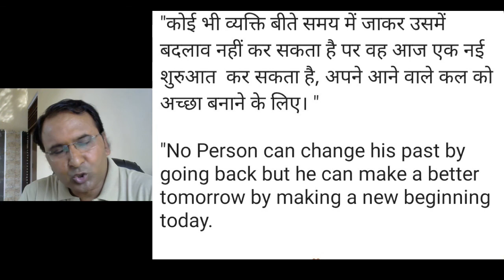Thought Of The Day #2 By V.K.Dev